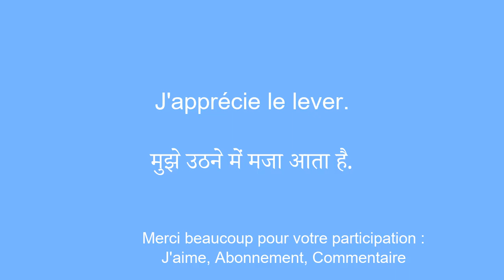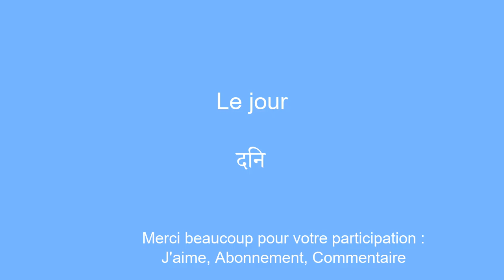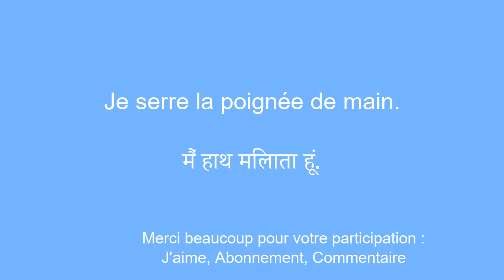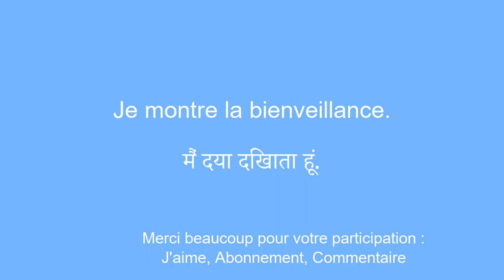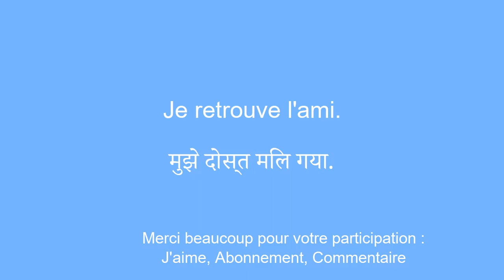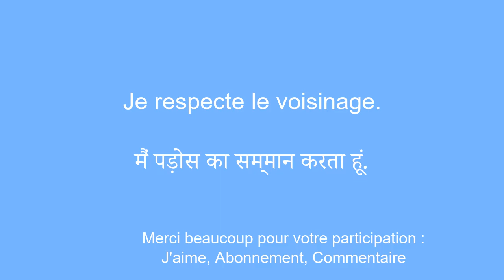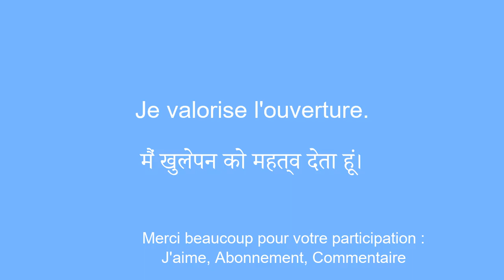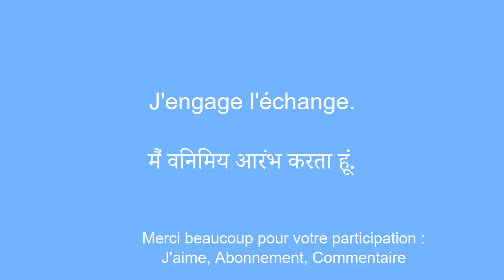Apprendre le hindi phrase rapide a savoir